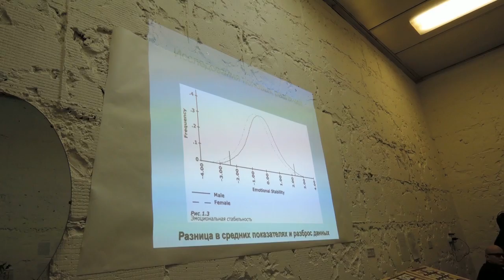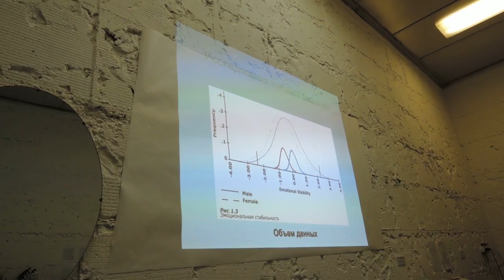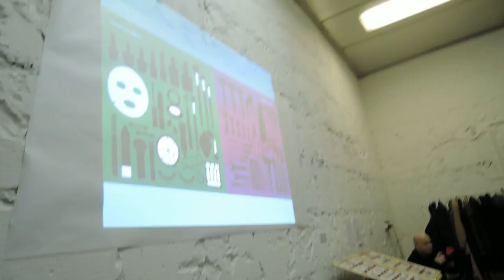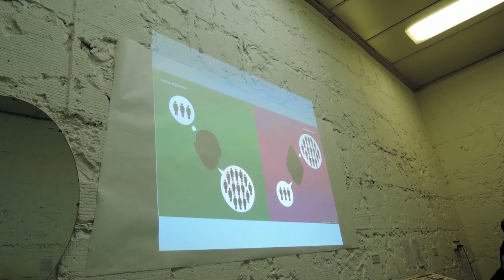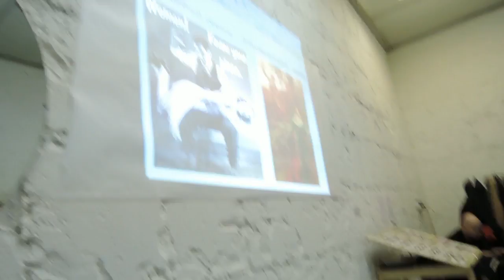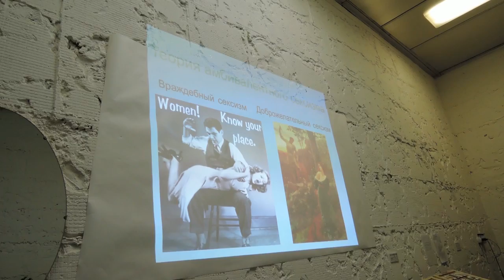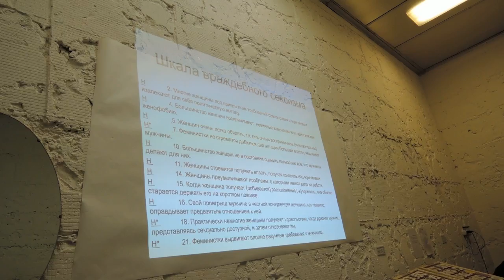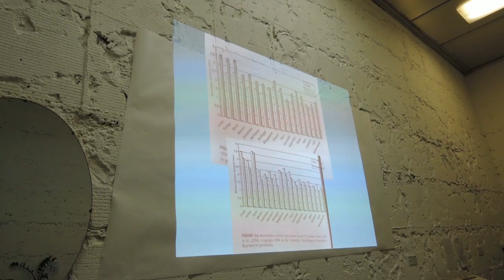Сексизм в СМИ, рекламе и повседневной жизни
Лекция-дискуссия Натальи Малышевой. Москва, 31 октября 2015 года. Место проведения — НИИ ДАР, галерея ISS MAG. Мероприятие проходило в рамках образовательной программы выставки «И — искусство. Ф — феминизм. Актуальный словарь».

Наталья Малышева — доцентка кафедры социальной психологии факультета психологии МГУ, кандидатка психологических наук.

Лекция отвечает на вопросы: «Что такое сексизм, какой он бывает и как проявляется (на материале анализа средств массовой коммуникации и повседневных практик взаимодействия)?» Знания, полученные при просмотре, помогут в обнаружении проявлений сексизма и понимании механики социальных отношений, которые стоят за этими проявлениями. Какие преимущества и ограничения появляются, если наша чувствительность к сексизму растёт? Действительно ли свободны «западные» женщины и закрепощены «восточные»? Правда ли, что феминистки подают в суд, если мужчина уступил им место в транспорте (и если да, то зачем они это делают)? Нужно ли растить «девочек девочками, а мальчиков — мальчиками»? И действительно ли «нет ничего особенного» в шутках вроде «курица не птица…»?